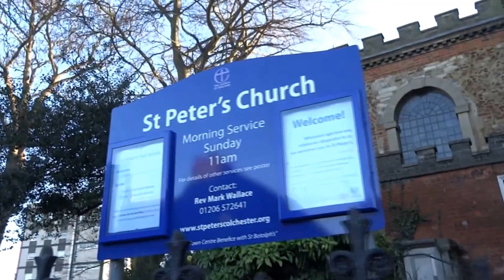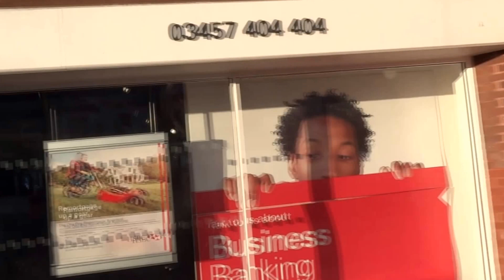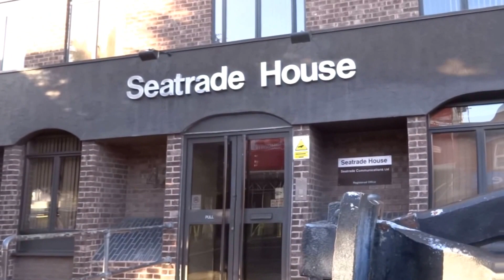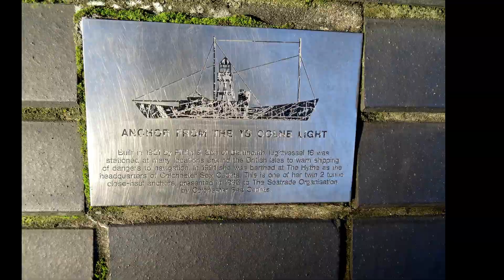HIGH STREET TO NORTH STATION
The walk from town to the main train station in Colchester. Music on, as traffic noise was too much.